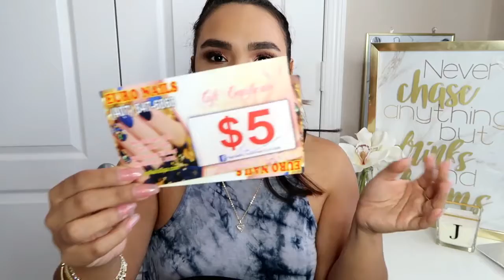Whats In My Backpack | 2017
Hi Guys,

Follow My vlogs : Marie vlogs

YouTube library
Title- Roots
Artist- TBHD